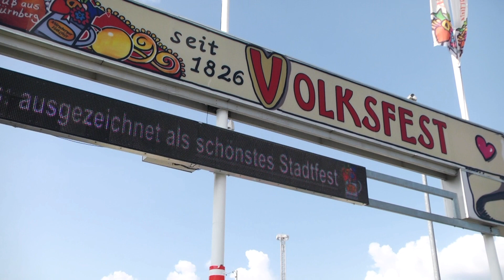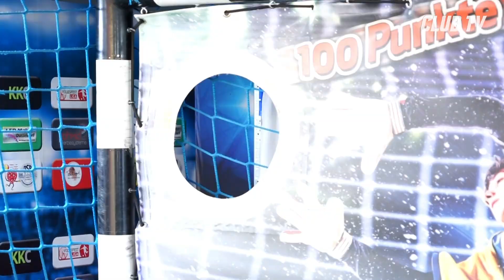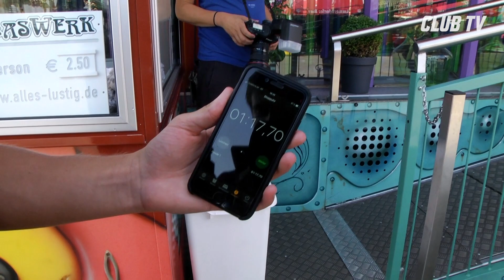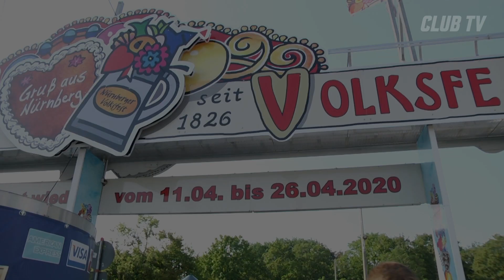Die Volksfest-Challenge | Teil 2 | 1. FC Nürnberg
Seit ein paar Tagen läuft das Volksfest in Nürnberg, eine super Gelegenheit für ein kleines Duell. Fabian Nürnberger und Simon Rhein haben sich den Aufgaben von CLUB TV gestellt und im Modus "Best of 7" den Volksfest-König ermittelt. Im zweiten Teil fällt die Entscheidung.